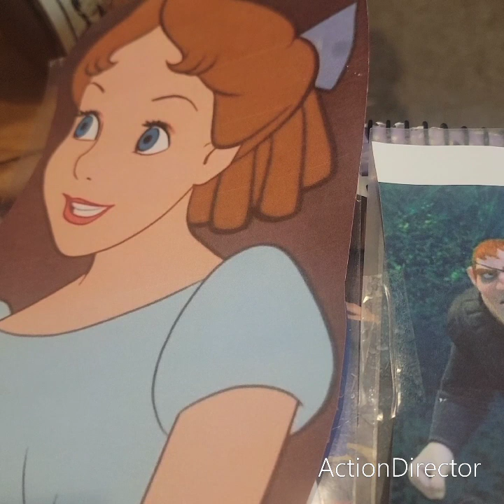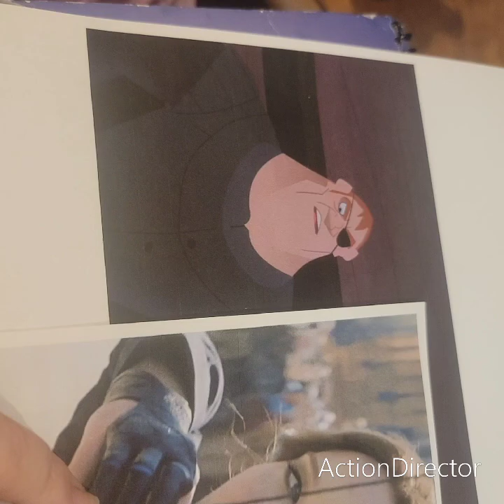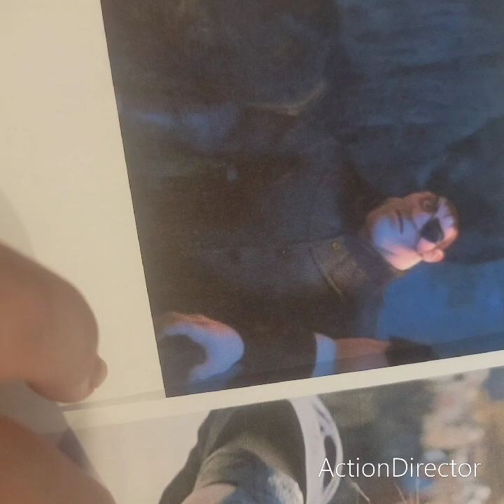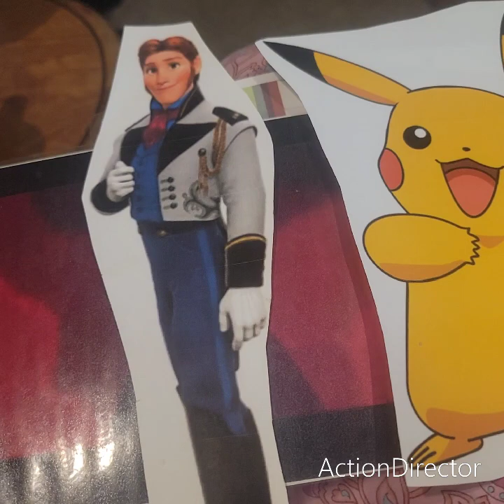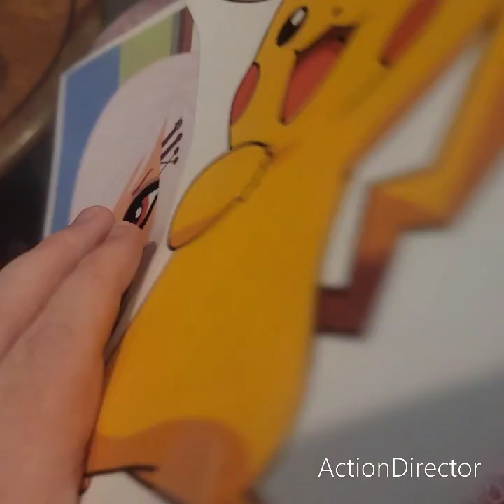before the team capital team captain try outs finals